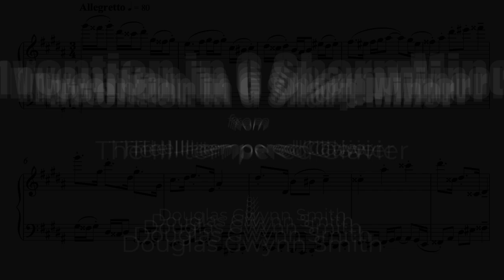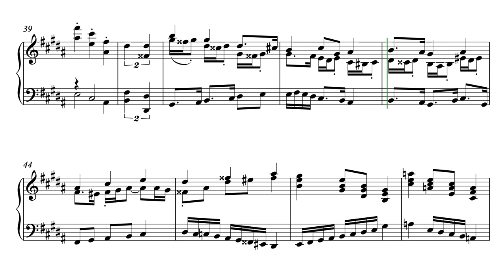Invention in G Sharp Minor - from The Ill-tempered Klavier: 24 Preludes and Inventions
Invention in G Sharp Minor